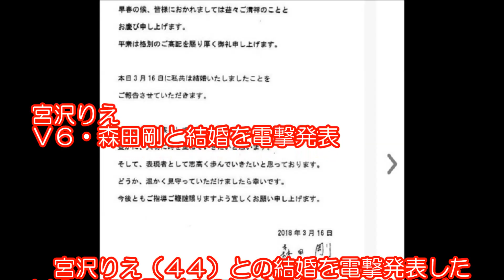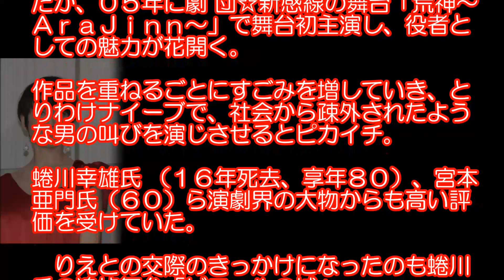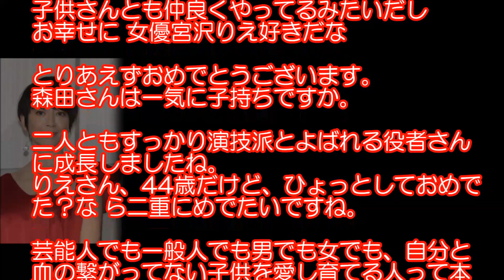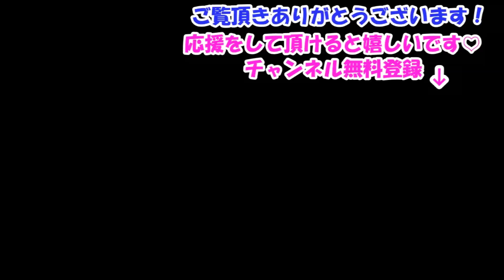宮沢りえ Ｖ６・森田剛と結婚を電撃発表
【関連動画】

ビートたけしが宮沢りえへの思いを熱く語る！なんで森田剛なんだ！【エンタメ面白裏話】

ビートたけしが宮沢りえと森田剛の結婚に反対する理由に涙が止まらない

"花田虎上は守秘" 驚愕の真相 大物〇〇が関与!! 貴乃花･宮沢りえの婚約解消騒動が明らかに!!